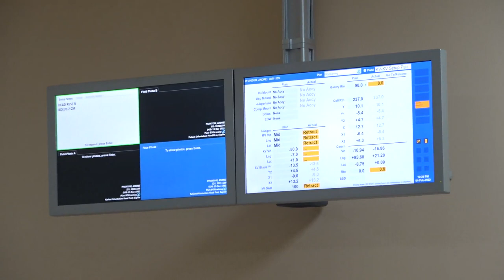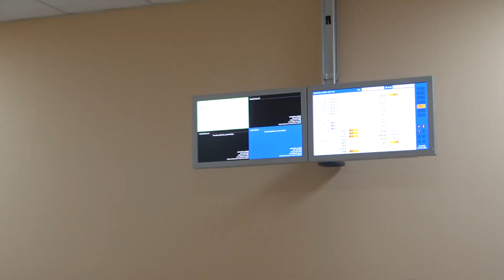Inaugurarea unui aparat de radioterapie de ultimă generație la Institutul Oncologic